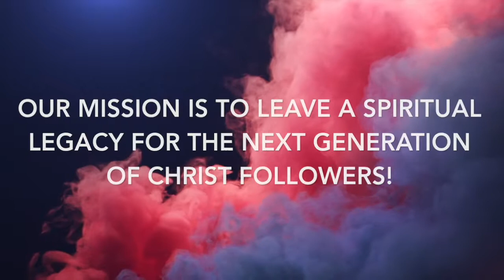Walking With Jesus: Forgiveness 2/18/18